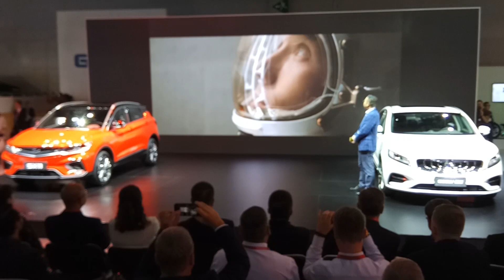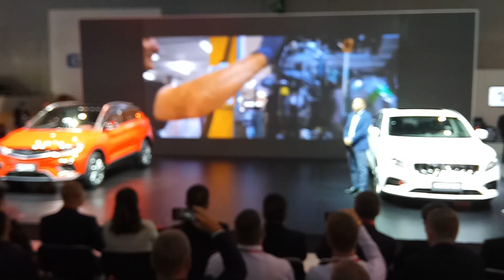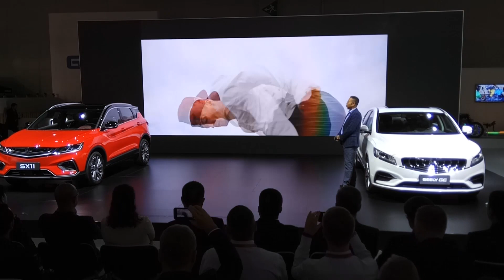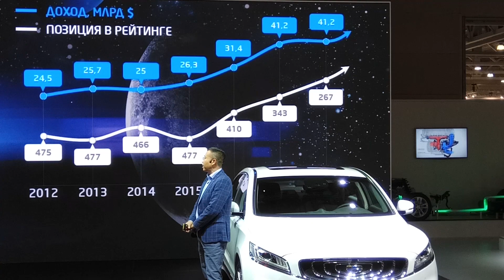Geely представила новую линейку автомобилей на ММАС-2018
В рамках Международного московского автосалона (ММАС-2018) компания Geely представила шесть моделей из линейки «Поколение 3.0». Главным событием стала премьера гибридного седана GE и нового кроссовера SX11. Вместе с ними на подиуме впервые для российского потребителя были представлены рестайлинговые модели Emgrand 7 и Emgrand X7, которые ожидаются в России в скором времени, а также новый хэтчбек Geely GS и Geely Atlas. Всего компания планирует в ближайшие 3 года выпустить 10 новых автомобилей в нескольких сегментах.
Чжан Шоухэ, первый заместитель генерального директора Geely Motors, рассказал об инновациях и технологиях, которые постепенно будут внедряться в новые модели. В настоящее время у Geely действуют четыре исследовательских центра — по одному в Швеции и Англии и два в Китае. Все это позволит воплотить в реальность новую стратегию компании «20200»: продажи к 2020 году должны достичь показателя 2 млн моделей в год.